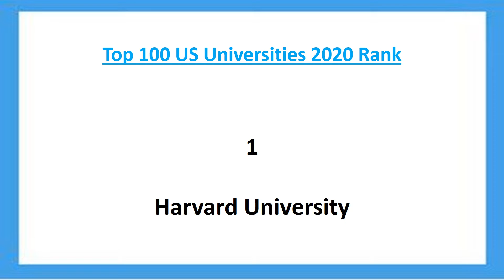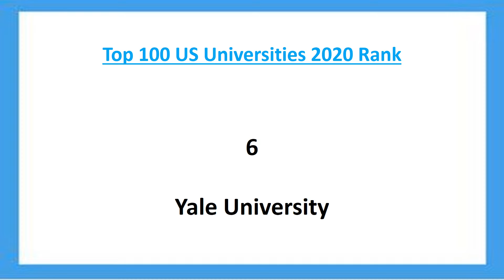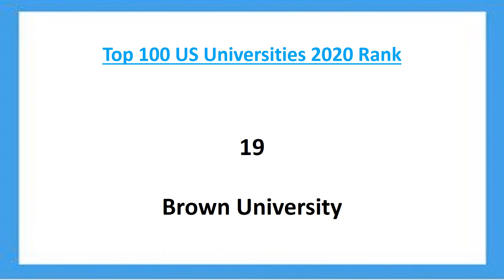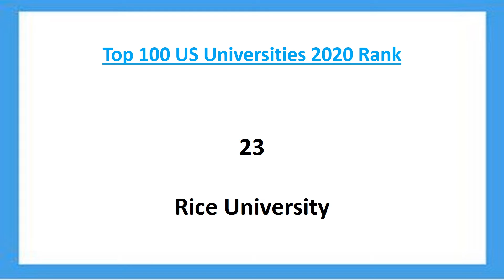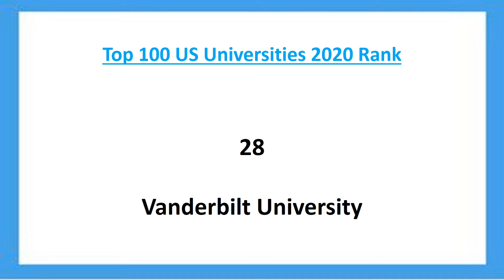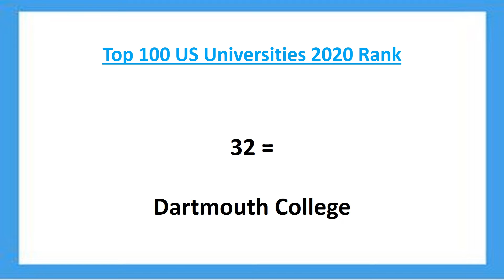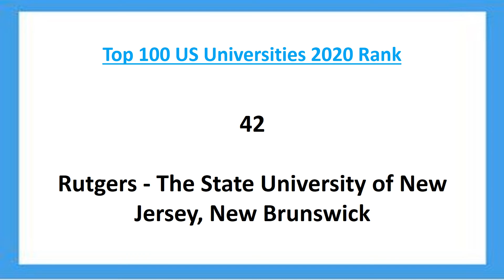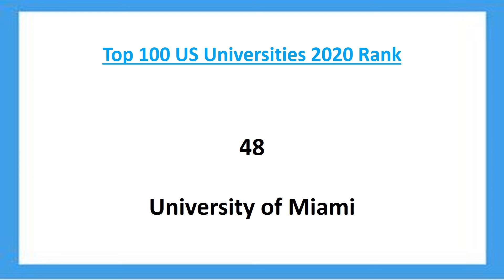Top 100 US Universities 2020Rank / part - 1 / English to Bangla School/consol google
You're welcome English to Bangla school is a Tutorial base Channel. How to improve you learn English. English to Bangla and learn course. spoken English tutorial. English learn to Bangla. How to learn English. Spoken English conversation through Bengali. Basic learn English Daily Use. English learning sentence for daily. English learning course in Bangla. important phrases  for beginners. How learn English Through Bengali? English conversation through Bengali. Parts of speech? Nouns, Verb Adjective, Adverb, Pronoun, Conjunction and Preposition all Class. Spoken English Tutorial Bangla .Daily use vocabulary words with meaning. How to learn through Bengali. Do you want to improve your English? Our Mission is to facilitate communication through better understanding and use of English.

প্রতিদিনের কিছু কিছু প্রয়োজনি ওয়ার্ড মিনিং আমাদের চ্যানেলে পাবেন । ইংরেজী বলবে এবার সবাই । ক্যাম্পাস,ক্যারিয়ার এবং জীবন যাত্রার মান হবে উন্নত। ইংলিশ টু বাংলা স্কুল এটি একটি অনলাইন শিক্ষামূল্ক প্ল্যাটফম।

consol google,google console,google console api,console api google,google console playstore,console playstore,google playstore console,playstore developer console,